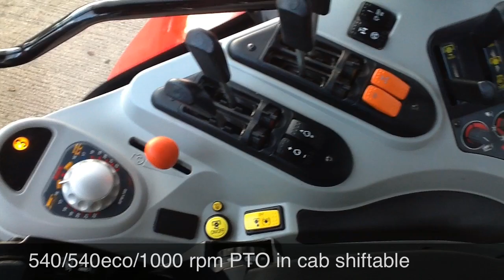Massey Ferguson 6480 - Year 2010 for sale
This Used Massey Ferguson 6480 tractor, year 2010 with 1,852 hrs is for sale visit the website for more details stock code 2M034020 it is available for viewing at our Belton depot (NG32 2LX). £47,000 + VAT as of 30/10/2012